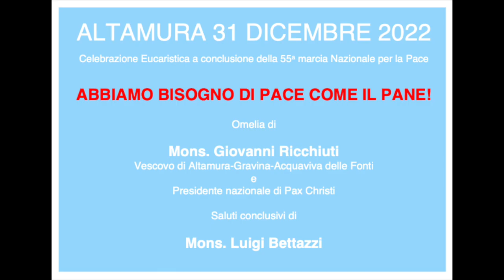Altamura. Messa del 31 dicembre 2022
NESSUNO PUÒ SALVARSI DA SOLO.
56ma Giornata Mondiale della Pace
Altamura, 31 dicembre 2022